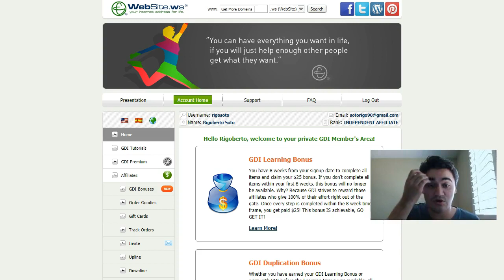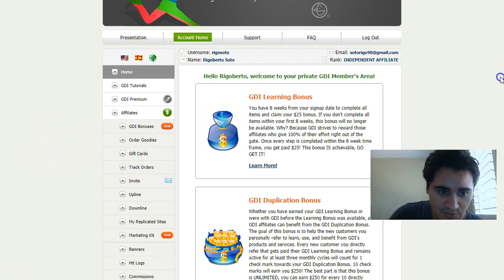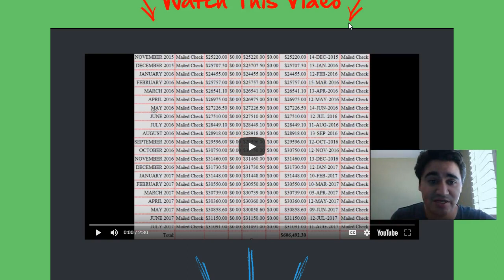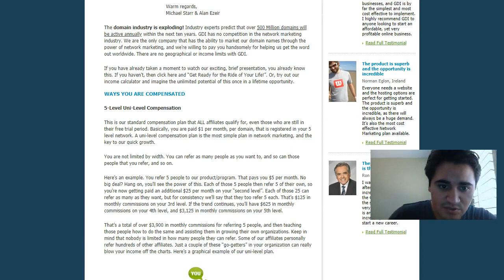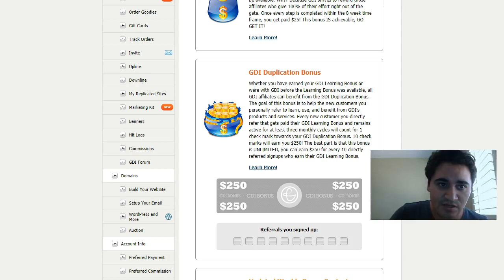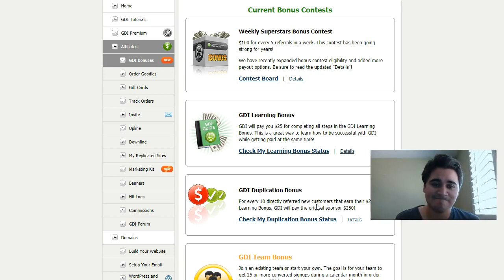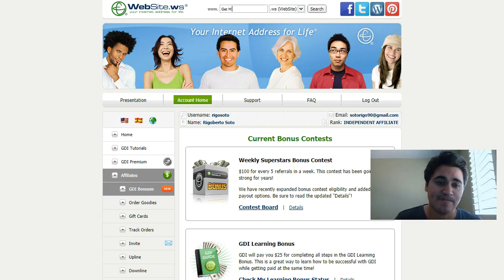GDI Review 2018 - What Is Global Domains International? - Why Join Global Domains International?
This video is basically a quick GDI Review. A quick overview of what the products are with Global Domains International what you will get if you join and the different ways in which you can make money with GDI and earn bonuses.

This is a short and quick overview of GDI. I will be making many more videos about Global Domains International going more in detail about the different things you can do in GDI so make sure to subscribe to my channel!

Hope you gained some knowledge and got some value from my video. Enjoy!